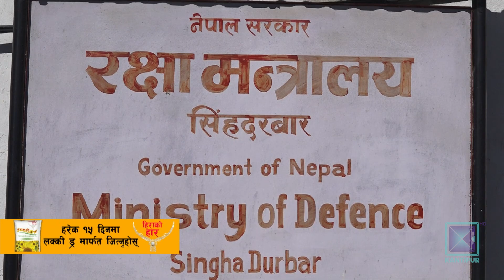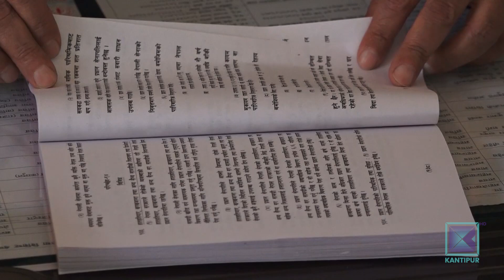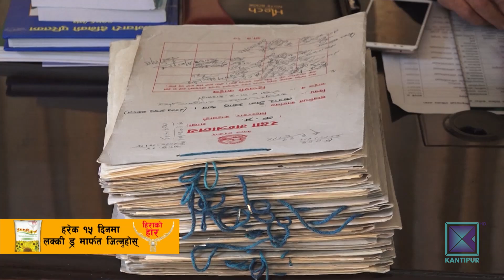सेना मातहत छुट्टै गुप्तचरी संयन्त्र गठनको बाटो खोल्ने प्रस्ताव संसदमा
सरकारले जनप्रतिनिधिको सर्वोच्च थलो संसदमा ल्याउनै नपर्ने गरि नेपाली सेनालाई छुट्टै गुप्तचरी निकाय खडा गर्ने कानून बनाउने बाटो खोल्न लागेको छ ।  सैन्य गुप्तचरी संयन्त्र सरकारले चाहे अनुकुल नियमावलीमार्फत बनाउनका लागि सैनिक ऐन २०६३  संशोधन गर्न  लागिएको छ । यस सम्बन्धि विधेयक सरकारले आज संसद सचिवालयमा दर्ता गराएको छ ।